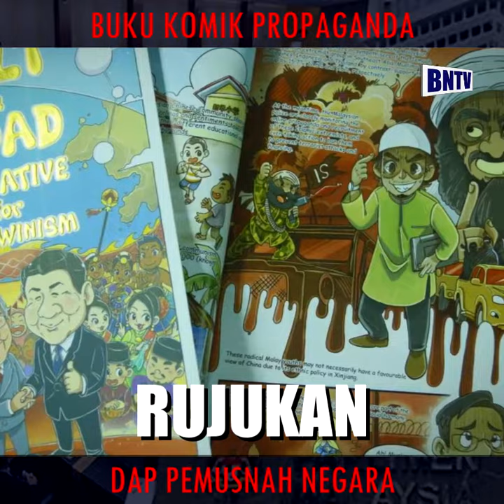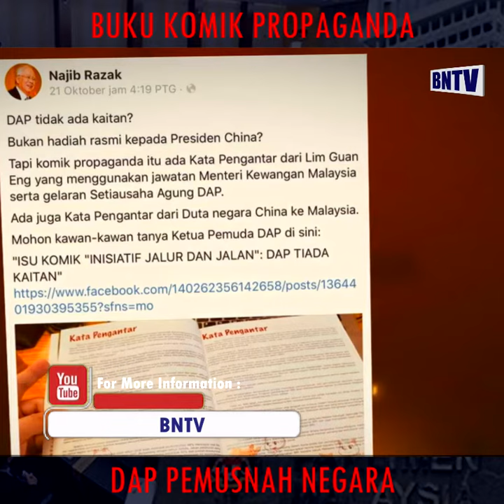Buku Komik Propaganda, DAP Pemusnah Negara